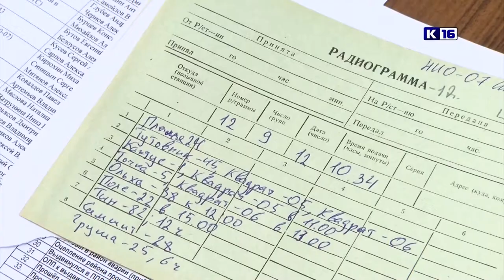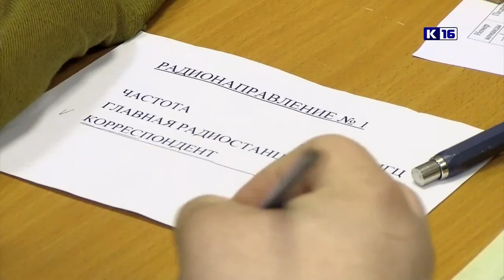Соревнования нештатных связистов ядерного центра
Как быстро настроить радиостанцию и правильно передать радиограмму в случае чрезвычайной ситуации? В рамках первого этапа обучения по вопросам гражданской обороны в ядерном центре прошли соревнования нештатных команд связи.